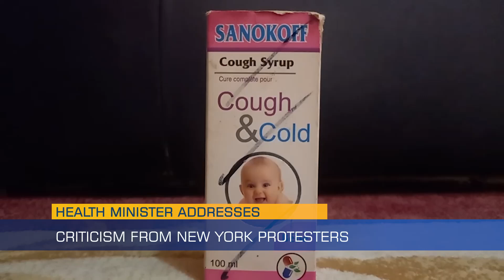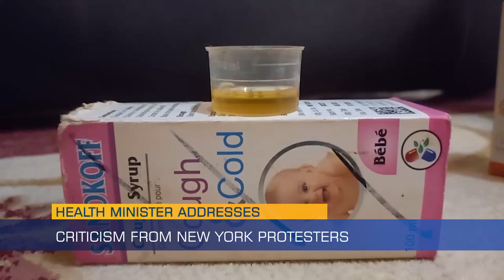Health Minister Addresses Criticism from New York Protesters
Health Minister Dr. Ahmadou Lamin Samateh has addressed allegations and criticism he faced during the 79th UN General Assembly in New York, in September. Protesters, many of whom Dr. Samateh identified as Gambians from Kiang, accused him of failing to protect children in the wake of the deadly contaminated cough syrup tragedy